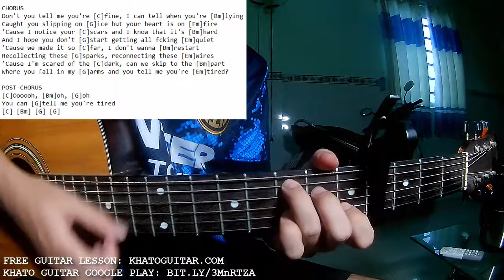BoyWithUke - Scared Of The Dark | Karaoke Instrumental